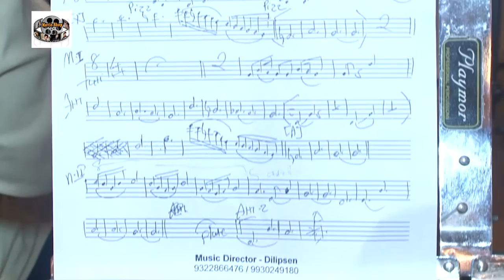Live Playing & Recording Of The Melody Maharaas For Film Shyam Sundar Shreenathji 4